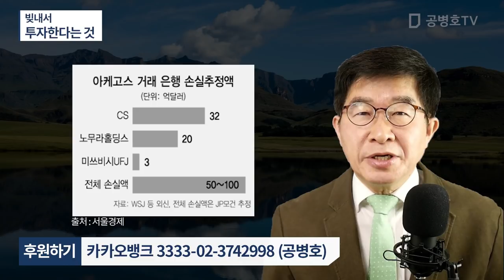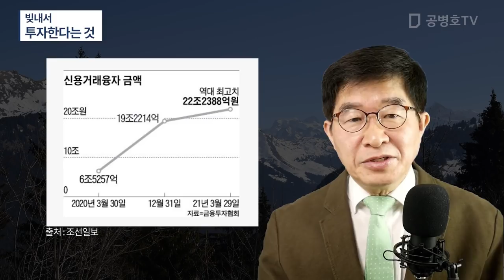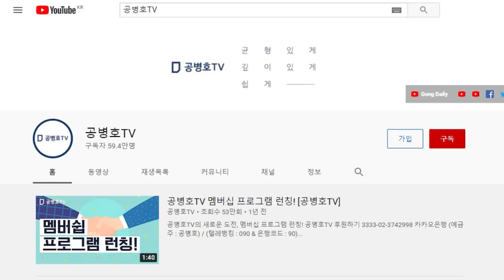빚내서 / 투자한다는 것 [공병호TV]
Bitcoin : 3MTW849AkP2ftLeSK2teZHMmzLu7Z83s9U